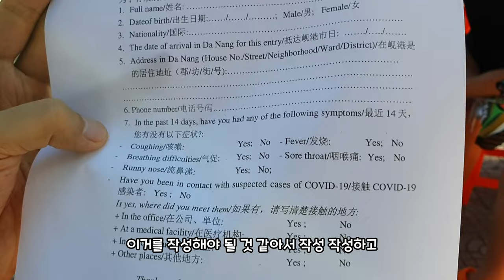베트남 다낭 외국인 단체 코로나 검사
이 영상은 2020년 8월 25일에 촬영한 영상입니다

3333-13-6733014 카카오뱅크 김영진

・Jun：한국사람, 베트남 다낭에 거주, 전 게임개발자, 유튜브 영상제작

🔸기타 정보🔸